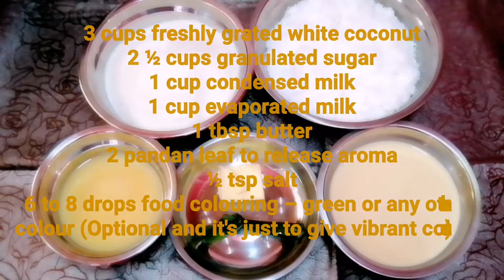Creamy Coconut Candy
Bahan-bahan
3 cawan kelapa parut putih segar
2 ½ cawan gula pasir
1 cawan susu pekat
1 ½ cawan susu sejat
1 sudu besar mentega
2 daun pandan untuk aroma
½ sudu kecil garam
6 hingga 8 titik pewarna makanan - hijau atau warna lain (Ini adalah pilihan dan hanya untuk memberikan warna yang cerah)

Cara memasak
- Goreng kelapa parut tanpa minyak dengan api yang kecil sehingga kering sedikit.
- Kemudian masukkan susu sejat, susu pekat, daun pandan dan gula. Gaul hingga sebati.
- Teruskan gaul. (Catatan: Mendidih akan memberi rasa lebih berkrim).
- Apabila campuran menjadi sedikit pekat, masukkan garam, pewarna dan mentega.
- Terus kacau sehingga campuran menjadi pekat. Keluarkan daun pandan dari campuran dan terus kacau.
- Setelah itu kelihatan gula di sekitar kuali mulai mengeras dan tidak melekat pada kuali.
- Langkah seterusnya, angkat adunan dalam kuali tadi dan tuangkan ke dalam dulang yang berukuran 9”.
- Kemudian ratakan bahagian atas dengan spatula atau sudu.
- Biarkan adunan sejuk selama sepuluh minit dan potong-potong selagi masih suam.
- Biarkan sejuk sepenuhnya.
- Setelah sejuk sepenuhnya, barulah petak dipotong. Hidangkan dan simpan didalam bekas kedap udara.